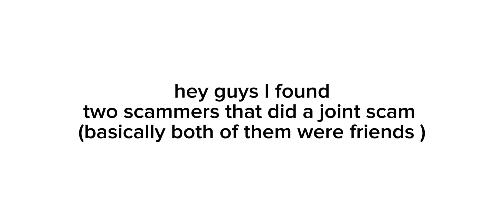EXPOSING SCAMMERS pt 3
hey moomcakes,

in today’s video i’ll exposing scammers
this people dodnt actually scam but they coulf have and it would be very sad 😢

PS: this is not staged this is REAL

qotd-should i give shoutouts?

TY

xoxo
-NotMoom